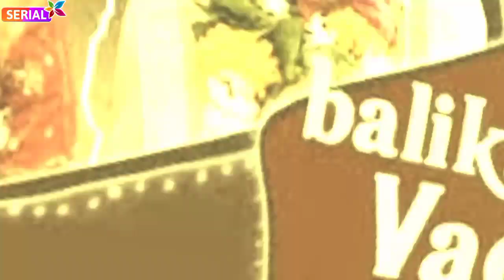balika vadhu season 2 full starcast | New starcast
Hastags